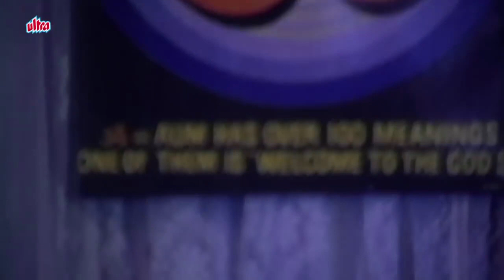Panchali Katharukiral - Tamil Video Song - Sigaram Movie - Ramya Krishnan - M Balamuralikrishna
Song From Superhit Tamil Full Movie Sigaram (1991) produced by Kavithalayaa productions.
Star Cast : S P Balsubrahmanyam, Rekha, Ramya Krishan, Radha, Anand Babu, Nizhalgal Ravi, Charle, Lalitha Kumari.
Producers : Rajam Balachander, Pushpa Kandaswamy
Director : Ananthu